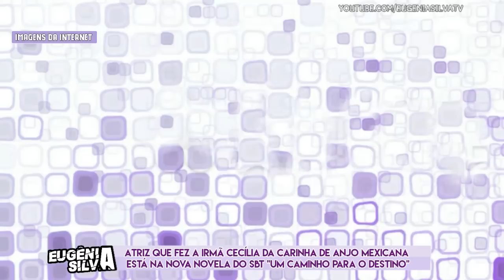Irmã Cecília MEXICANA ESTÁ na novela Um Caminho Para o Destino | por Eugênia Silva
Se você e daquelas (es) que AMAAAAA de PAIXÃOOOOO os Atores e Atrizes Mexicanos e sem contar as NOVELAS MEXICANAS é CLAROO  você está no lugar CERTOOO hahahaha. Aqui você encontra tudo sobre o Mundo Mexicano, desde os BABADOS ao mais TOPS dos TOPS. Temos vários quadros que você vai AMAAAAR. Vem participar pois temos várias brincadeiras com NOSSOS AMADOOOS.
NÃO esqueça de SE INSCREVER  E ATIVAR AS NOTIFICAÇÕES no Sininho.

➡ Você Lembra?

-Moisés